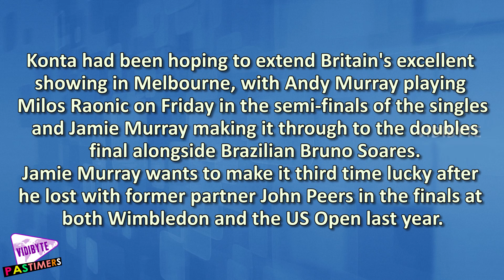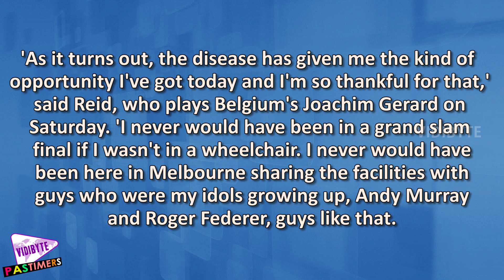Johanna Konta Reflects on Australian Open Success after Reaching the Semi final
Johanna Konta is looking forward to some time with her family and sleeping in her own bed after the Briton's whirlwind run to the Australian Open semi-finals.

Konta was bidding to become the first female British grand slam finalist since Virginia Wade won Wimbledon 39 years ago but her hopes were dashed on Thursday as Angelique Kerber sealed a 7-5 6-2 victory.